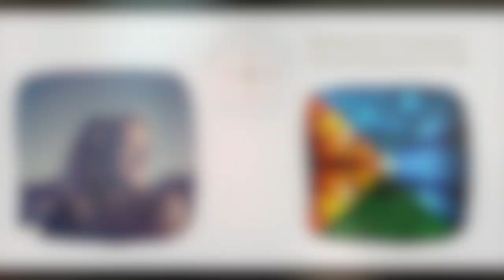The Empowered Spirit Show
Raising Your Frequency
 - Sacred Elements of Life
Channeled Meditation

The other day, I was walking by a group of camp kids hanging out. However, it troubled me that their towels and blankets were laid out on the concrete instead of the lovely green grass right next to them.

Why was this?

Why sit on hot concrete when the grass is so much softer?

Why ignore the natural elements?

Do you find yourself doing this as well? Not wanting to get your shoes dirty or squish a few ants away so you favor the man-made elements instead?

This is how we forget the importance of touching our bare feet to the earth.

When we aren’t in touch with these sacred elements, we can lose touch with receiving guidance and trusting our innate abilities as well.

Today on The Empowered Spirit Show I offer a Channeled Meditation to help you raise your frequency and attune to the sacred elements of air, fire, earth and water.